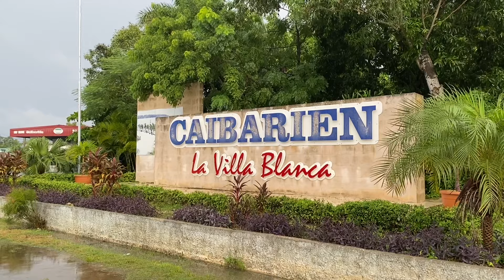Pueblo inundado por fuertes lluvias en el centro norte de Cuba.